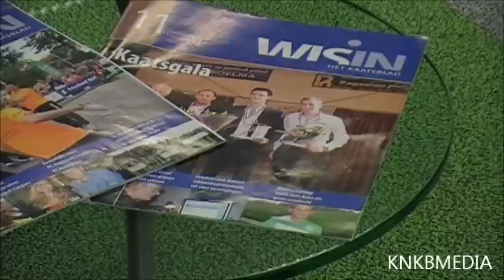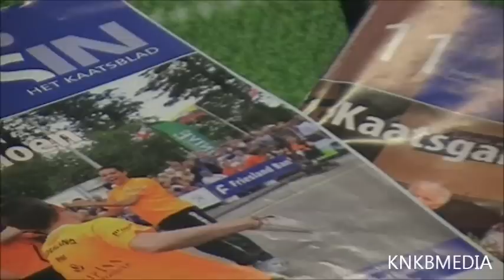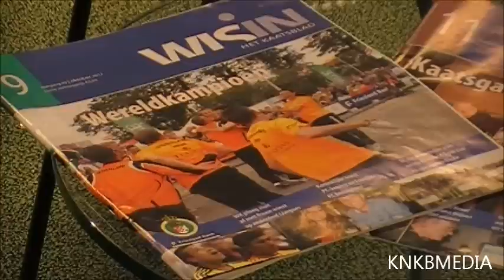Geert Vandenvelden projectleider One Wall KNKB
Geert Vandenvelden is door de KNKB aangetrokken als projectleider van de KNKB voor het One Wall. KNKBMedia in gesprek met Geert.